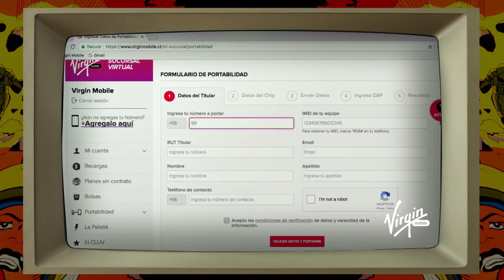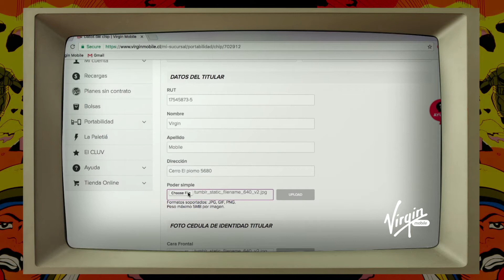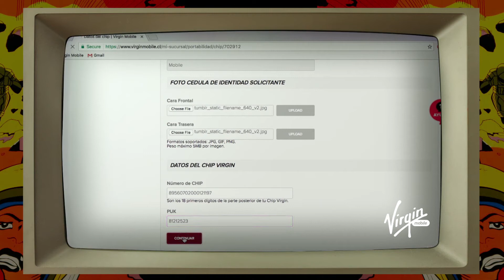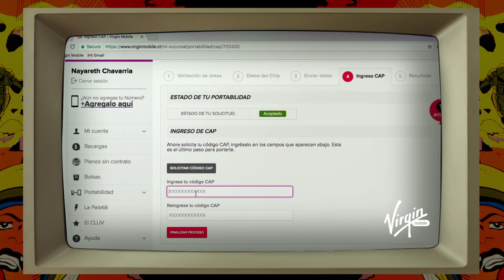Proceso de Portabilidad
Averigua cómo realizar la Portabilidad Numérica